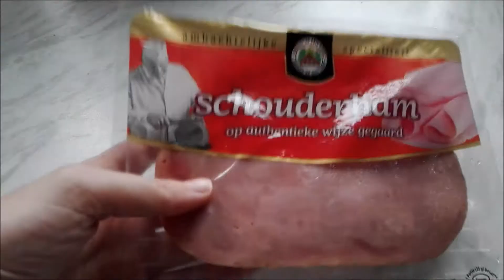HOW TO: MONCHOU ROLLETJES MAKEN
Hallo!

In deze video laat ik zien hoe je monchou rolletjes kan maken. Voor monchou rolletjes heb je maar een paar ingrediënten nodig, namelijk 1 ui, room kaas en ham. Je kan het ham ook vervangen voor salami of vegetarische opties. Experimenteer hiermee en laat in de reacties achter wat je het lekkerste vindt!